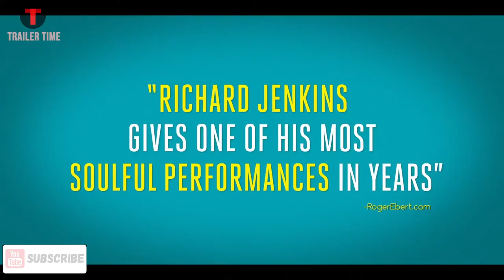THE LAST SHIFT Trailer 2020 Shane Paul McGhie, Richard Jenkins Movie HD | Trailer Time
THE LAST SHIFT Trailer 2020 Shane Paul McGhie, Richard Jenkins Movie HD !

THE LAST SHIFT - last shift official uk trailer 1 (2015) - juliana harkavy, joshua mikel movie hd
THE LAST SHIFT - the last shift / through her lens 2016
THE LAST SHIFT - the hurriers  the last shift
THE LAST SHIFT - last shift(2014) ending explained in hindi
THE LAST SHIFT - bgh reviews - last shift
THE LAST SHIFT - last shift trailer (horror - 2015)
THE LAST SHIFT - alur cerita film last shift
THE LAST SHIFT - last shift trailer (2014)
THE LAST SHIFT - the last shift trailer #1 (2020) | movieclips indie
THE LAST SHIFT - on demand | صدام كوميدي درامي في فيلم the last shift
THE LAST SHIFT - the last shift trailer (2020) shane paul mcghie, richard jenkins movie
THE LAST SHIFT - last shift pelicula de terror nuevo 2020 completo en español pelicula
THE LAST SHIFT - last shift (2014) explained
THE LAST SHIFT - the last shift - official trailer (hd) - only in theaters 9/25
THE LAST SHIFT - last shift - official trailer
THE LAST SHIFT - starve - official trailer